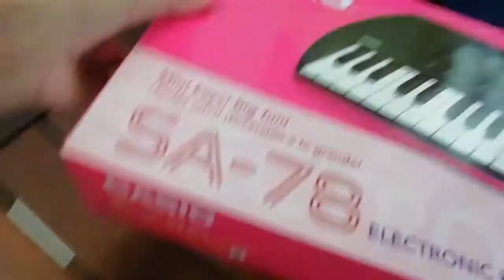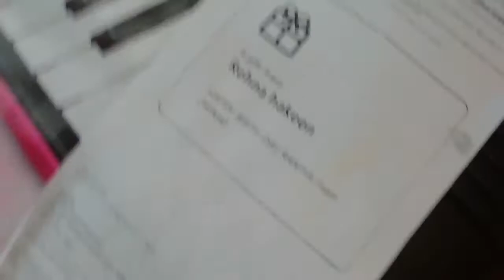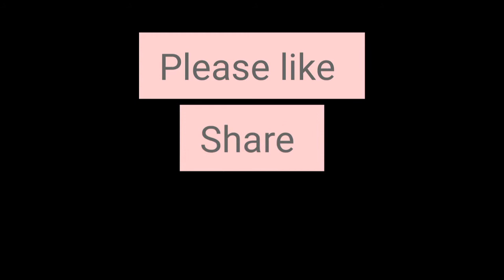A birthday surprise for rani | UNEXPECTED SURPRISE